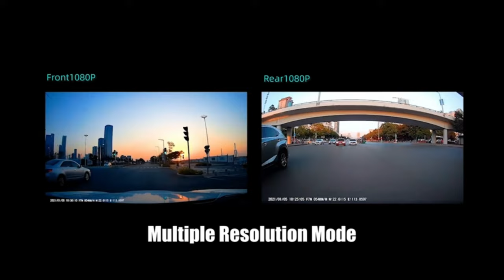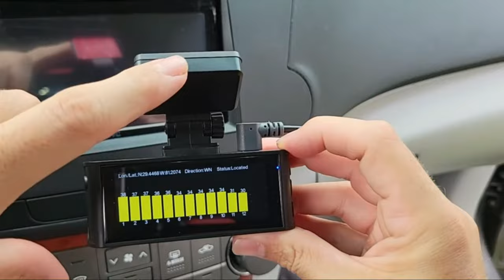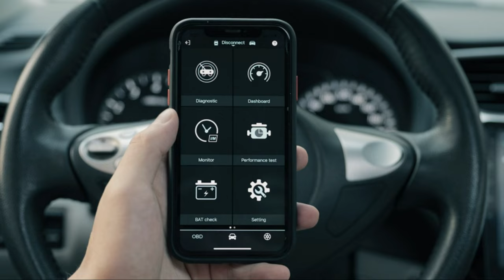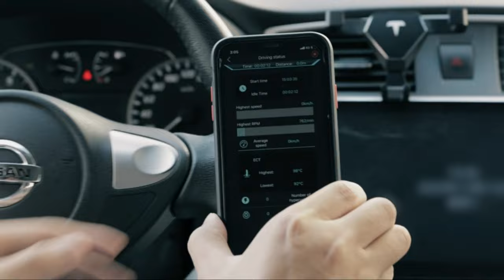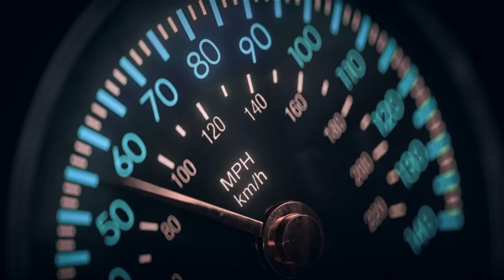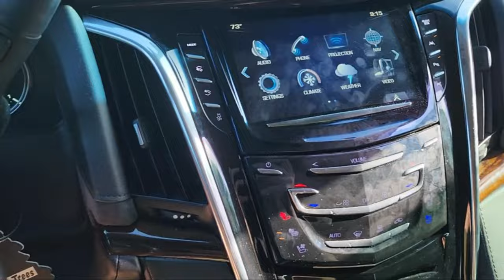10 Must Have Car Gadgets That Will Take Your Driving Experience to the Next Level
"Top 10 Car Gadgets That Will Make Your Drive Safe and Fun" - In this video, we highlight the best gadgets that every driver should have for safety and entertainment purposes. These gadgets will make any long drive, a comfortable and safe one.
REDTIGER Dash Cam Front Rear
Rove R2-4K Dash Cam
AUTOPHIX 3210 Bluetooth OBD2 Scanner
2023 Weetla Wireless Car Charger
Qfansi Digital GPS Speedometer
AINOPE USB C Car Charger
Cutequeen Car Eating/Laptop Steering Wheel Desk
Cleaning Gel for Car
Cobra RAD 480i
Car Safety Hammer Set